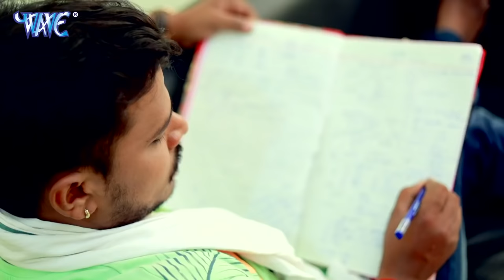Pramod Premi Yadav का ये गाना काफी धमाल मचा मचा रखा है - Saiya Karihe Kawlejiya - Video Song 2021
bhojpuri song dj2024
dj remix bhojpuri 2024
dj remix song bhojpuri
dj vikash bettiah bhojpuri song 2021 nonstop dj song bhojpuri 2021 remix
bol bam song 2021 dj remix nonstop
new bhojpuri song 2021 dj remix nonstop

Dj bhojpuri song ✓ Bhojpuri song dj ✓ Shilpi raj non stop song 2021 ✓ Nonstop bhojpuri dj song 2021

#Bhojpuri dj song new
Bhojpuri dj remix song
Bhojpuri dj wala gana
Bhojpuri nonstop dj song

Bhojpuri dj remix gana
Bhojpuri dj remix 2021
Bhojpuri dj remix new song

non stop bhojpuri dj
bhojpuri nonstop dj jbl
dj nonstop bhojpuri dj
bhojpuri full dj nonstop
bhojpuri nonstop fast dj
bhojpuri nonstop full dj
dj nonstop bhojpuri remix
bhojpuri nonstop dj full bass
dj deepak nonstop bhojpuri
bhojpuri dj nonstop dj song
dj lala nonstop bhojpuri
new nonstop bhojpuri dj
dj rajkamal basti nonstop
bhojpuri song non stop
nonstop bhojpuri dj hi tech
nonstop bhojpuri dj mashup
bhojpuri nonstop dj video song
hindi vs bhojpuri nonstop dj song
new nonstop bhojpuri dj song
bhojpuri nonstop full dj song
bhojpuri devi geet nonstop dj
new dj bhojpuri nonstop song
nonstop bhojpuri dj download
bhojpuri chhath nonstop dj song
bhojpuri chhath geet dj nonstop
bhojpuri nonstop video dj song
nonstop bhojpuri dj guddu raj
bhojpuri gana nonstop dj remix
bhojpuri naya gana dj nonstop
bhojpuri nonstop gane dj me
dj lkm guruji bhojpuri nonstop
nonstop bhojpuri dj hard bass
bhojpuri hit nonstop dj song
bhojpuri nonstop jbl dj song
dj jagat raj bhojpuri nonstop
bhojpuri dj nonstop khesari lal
hindi bhojpuri nonstop dj song
hindi vs bhojpuri nonstop dj
bhojpuri hot non stop dj song
bhojpuri ganpati song dj nonstop
nonstop bhojpuri dj song khesari lal
nonstop dj song bhojpuri chhath puja
dj subol kolkata nonstop bhojpuri
latest bhojpuri nonstop dj song
bhojpuri love song dj nonstop
new nonstop bhojpuri dj remix
new nonstop bhojpuri dj song 2020
non stop bhojpuri dj song khesari lal
bhojpuri dj song khesari lal nonstop
khesari lal bhojpuri dj song non stop bhojpuri khesari lal nonstop dj song
bhojpuri dj song khesari lal yadav Pramod Premi Yadav का ये गाना काफी धमाल मचा मचा रखा है - Saiya Karihe Kawlejiya - Video Song 2021

Song - Ae Amma Ji
Singer - Pramod Premi Yadav
 Feat -  Priyanka Roy
Lyrics - Krishana Bedardi
Music Director - Krishana Bedardi
Director - Tinku Yadav
Dop - Nitesh Yadav
Choreographer - Aryan Mahakal & Monu Srivastav
Arranger - Arya Sharma
VG - 20833